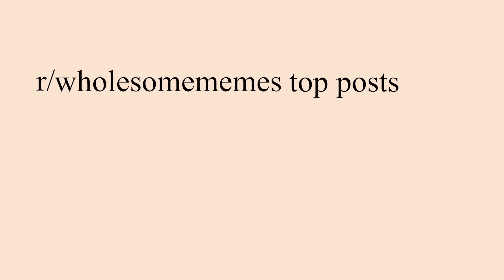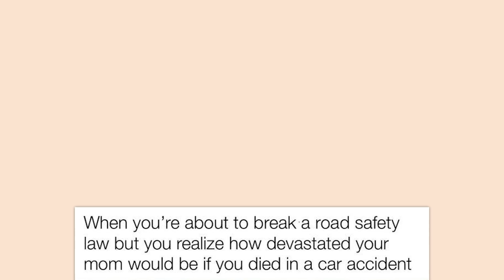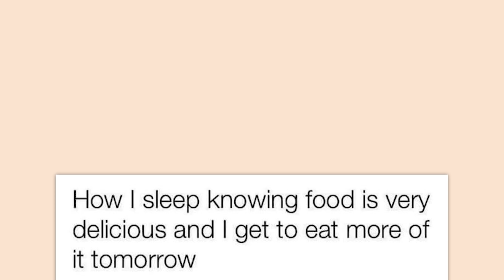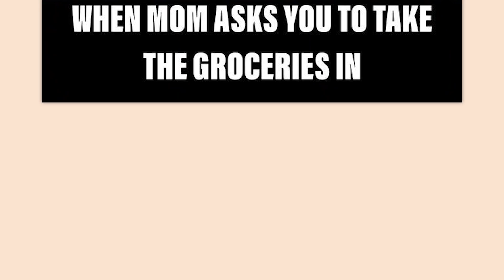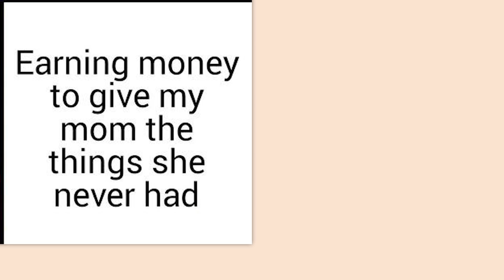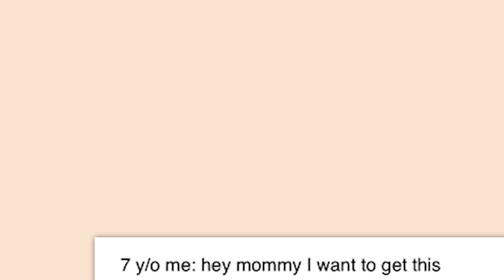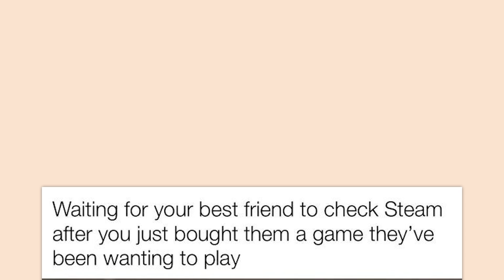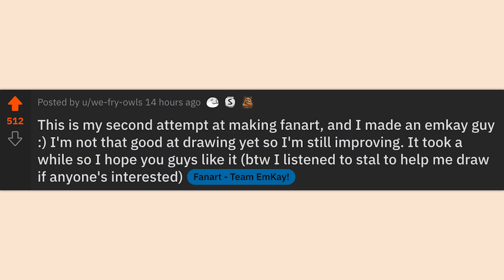r/WholesomeMemes | it's you 🥰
Top posts from r/WholesomeMemes on Reddit. Video credits below.